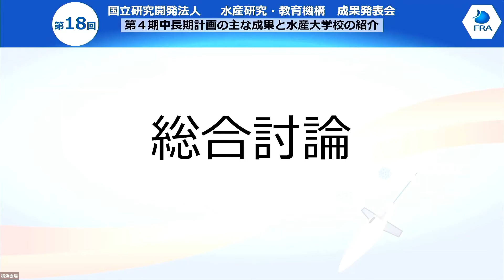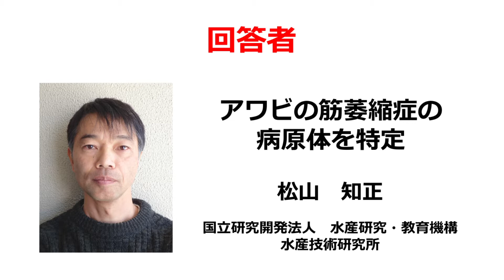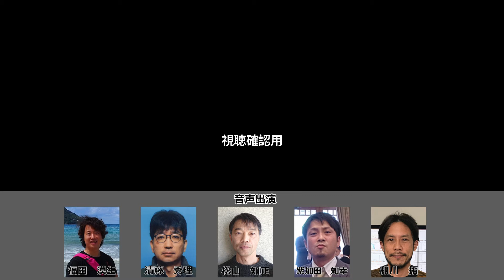第18回成果発表会 総合討論